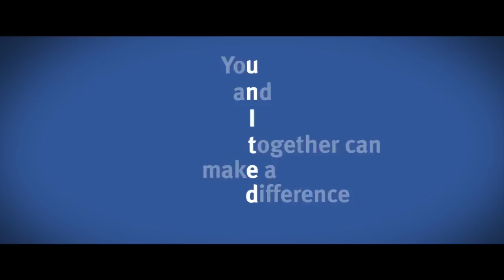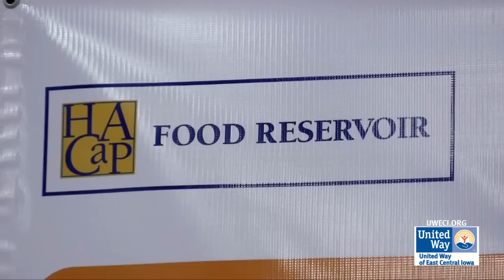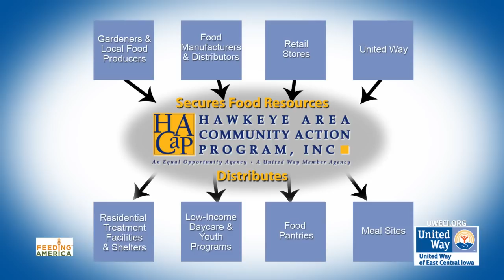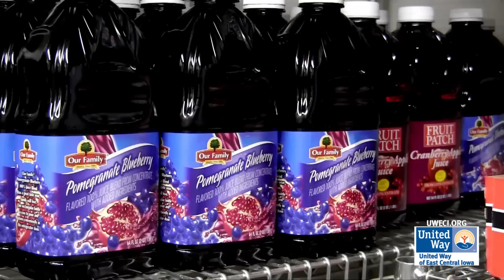United Way and HACAP Food Reservoir - Working together to eliminate hunger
United Way of East Central Iowa focuses on improving the community in three main areas: Health, Financial Stability, and Education. Within Financial Stability we focus on helping those that are food insecure by providing access to food and shelter. One organization that is helping us accomplish this in our community is Hawkeye Area Community Action Program (HACAP Food Reservoir).
As a member of Feeding America, the HACAP Food Reservoir secures food resources from local business and the community and distributes products to area soup kitchens, pantries, senior and daycare centers, drug and alcohol treatment centers, homeless shelters and other nonprofit food programs that feed those in need.